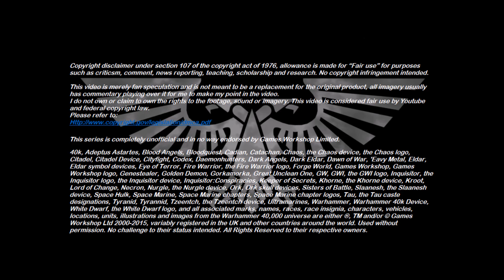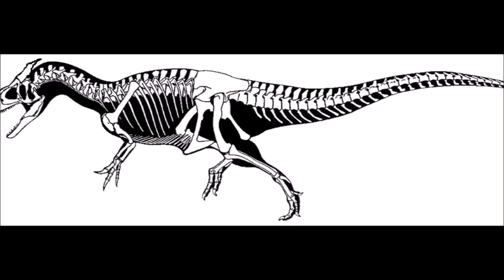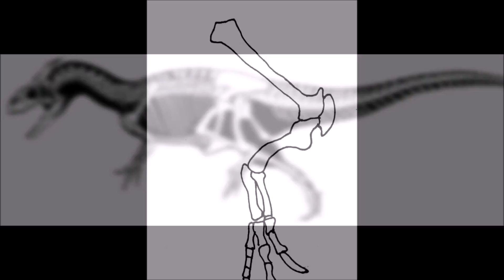Xenozoology: Diablodon - 40K Theories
This weeks episode takes a look at the fire-proof dinosaur known as the Diablodon.